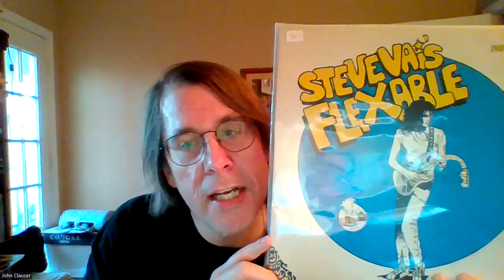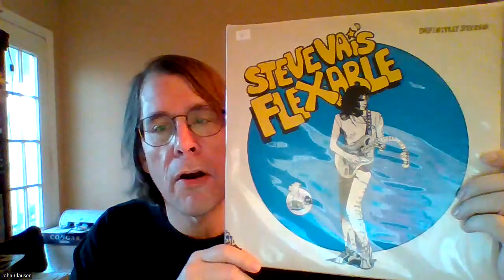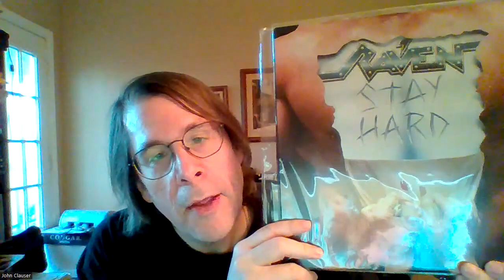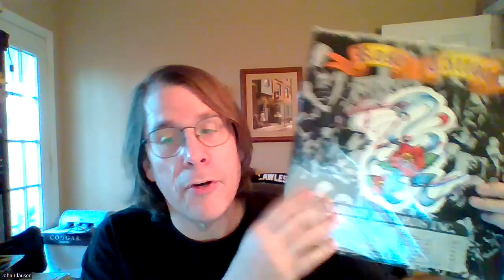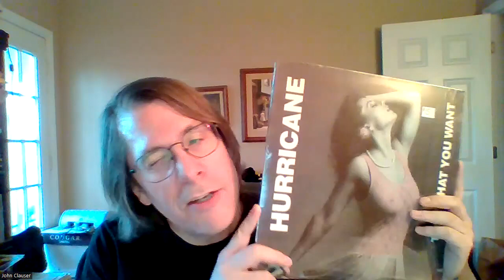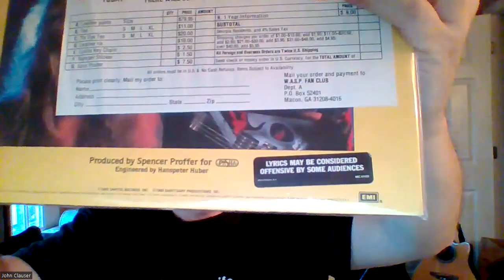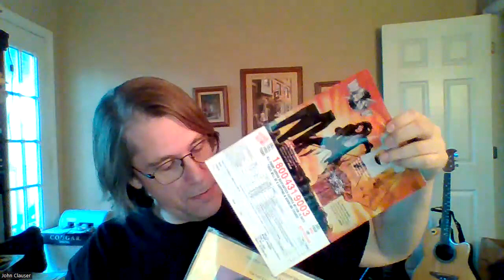Recent Vinyl Pickups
Showing off some recent pickups at the Alabama Record Collectors show this past weekend.
@ryansvinyldestination9271 @lptremors882 @GrantsRockWarehaus@JeffMcCormack777 @RockDaydreamNation @rockandmetalinvasion @thecontrarians2438 @DavysFlicks @allornadaaccordingtojack7601 @WASPNationOfficial @ravenbandofficial7683 GoldenEarring Hurricane LarryNorman TilTuesday RoseTattoo Saxon @SteveVaiHimself